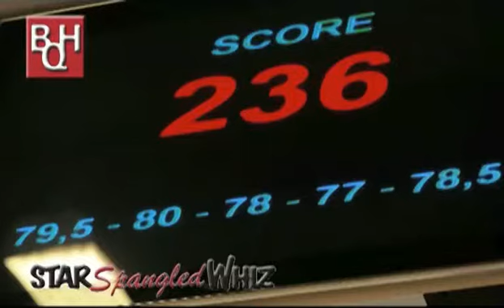Star Spangled Whiz